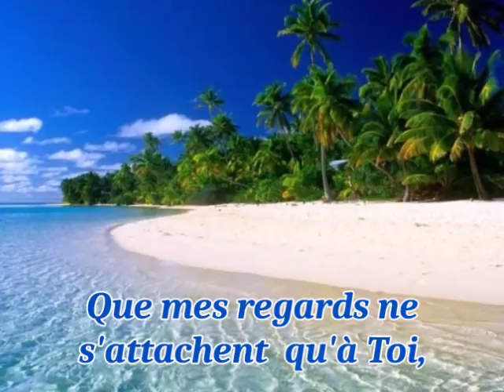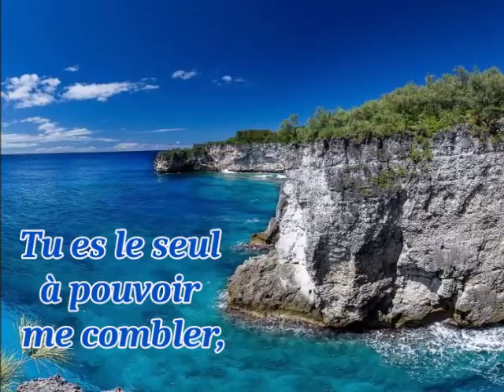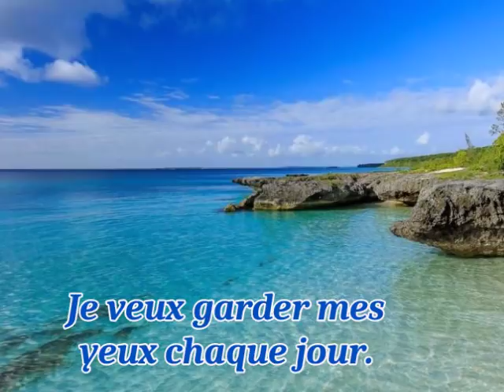Que mes regards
Chant avec Paroles et Musique.Photos: La Nouvelle Calédonie.